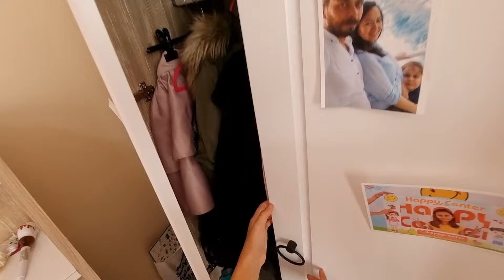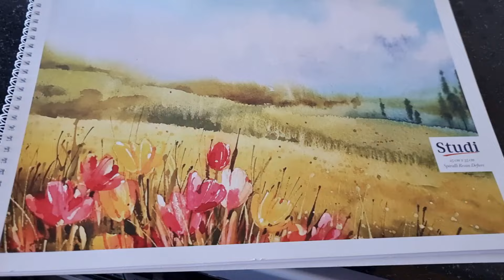RÜZGAR KAYBOLDU ! ARADIK ARADIK BULAMADIK !